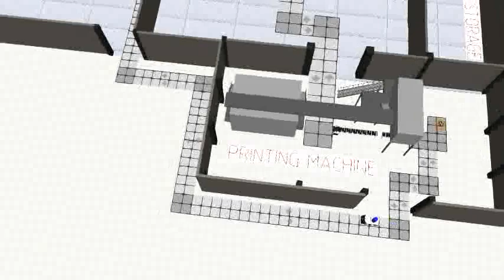ICENT VisualComponents Model Muraplast Automation | L4MS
This video presents a digital twin of the possible logistics automation of the company Muraplast. The AGV is transporting the material from the material storage to the extrusion machine where the PE roll is produced. Then, the AGV is transporting the produced roll to the printing machine. Another AGV takes the printed roll and transport it to the cutting machine. Finally, the third AGV takes the final product to the packaging station where more rolls will be packed together.